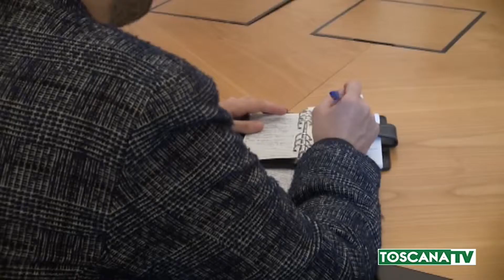2019-02-28 PISTOIA - 10 A EDIZIONE CONGRESSO SU CENTRI DIURNI ALZHEIMER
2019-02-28 PISTOIA - 10 A EDIZIONE CONGRESSO SU CENTRI DIURNI ALZHEIMER